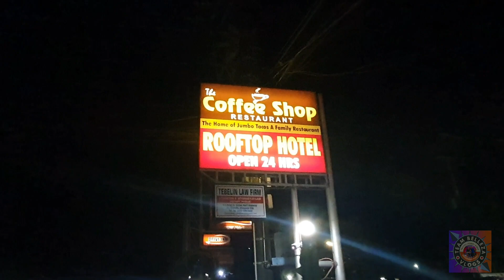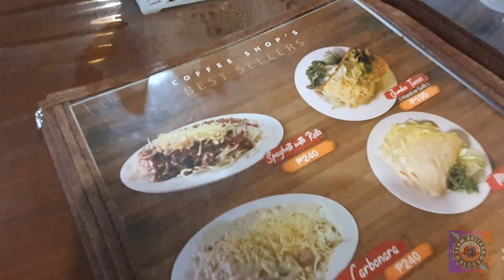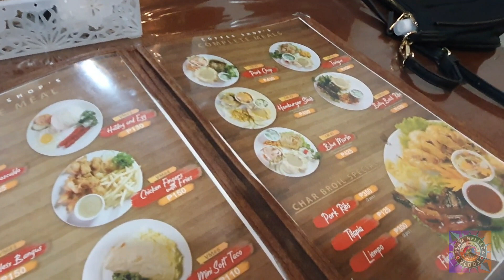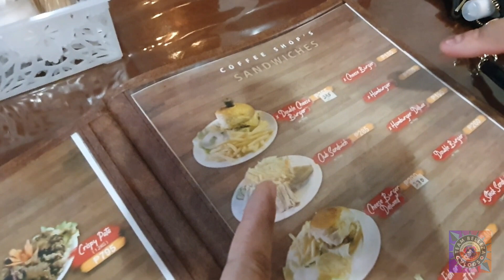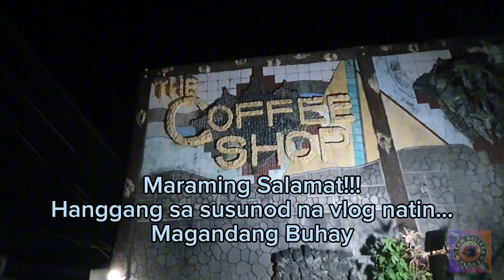Malaki na Masarap pa | Jumbo Tacos at COFFEE SHOP Barretto Zambales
Nag date kami ni misis dito sa COFFEE SHOP "The Home of Jumbo Tacos"

Tara samahan nyo kami sa oagkain at kwentuhang makwela...

Shoutout nga pala sa mga kapwa naming vlogger or conten creator dito sa YT. Salamat sa inyong mga suporta at pagbibigay inspirasyon! KUDOS!